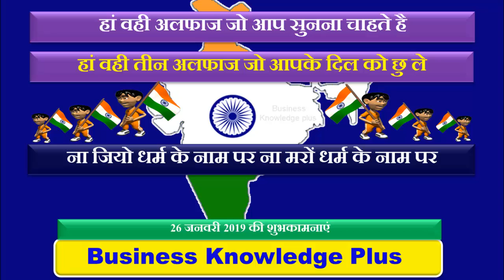Happy Republic Day Wisesh || 26 January Whatsapp Status Video | Business Knowledge Plus -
whatsapp republic day status
#26 january whatsapp status video download